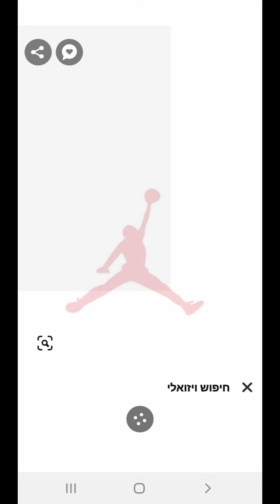הציפורנים שלך לפי המזל שלך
מקווה שזה יתפרסם